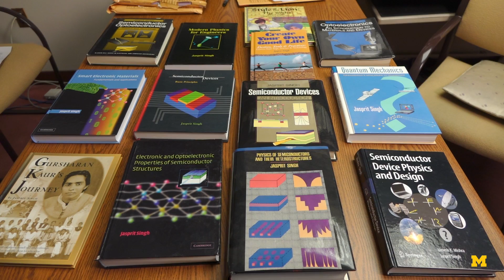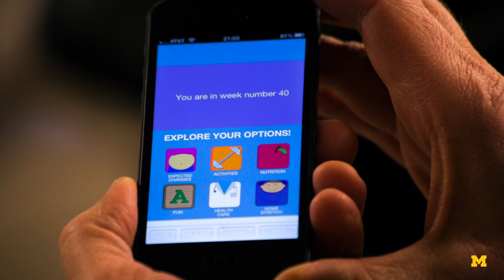Jasprit Singh - Technology and Wellness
Prof. Singh, author of 10 textbooks in the area of semiconductors, physics, and related topics, as well as 3 books about culture and yoga, talks about his recent interest in using technology for wellness.  He created a new course in this area, and is leading a student expedition to India to learn about sustainable nourishment at the Golden Temple.